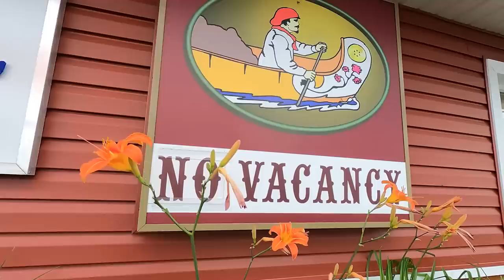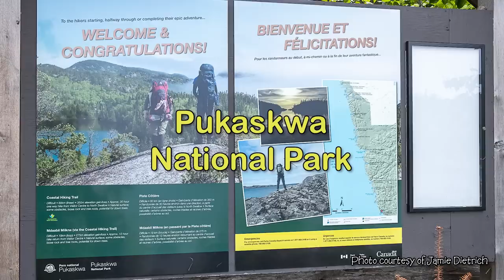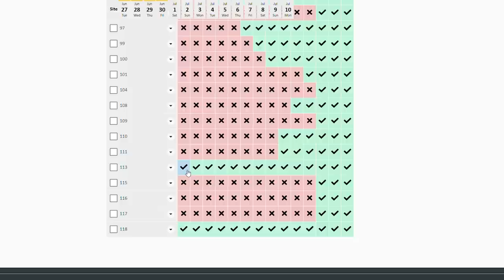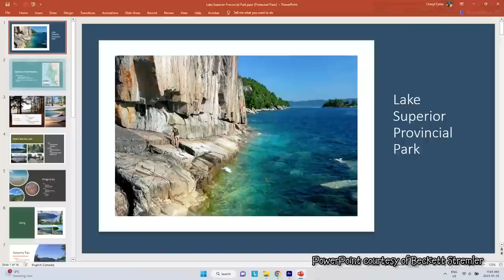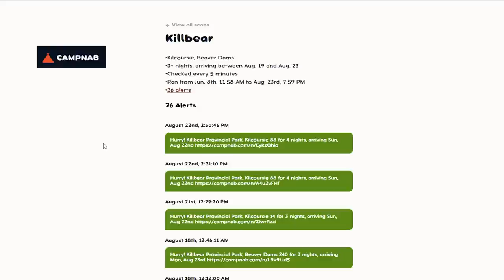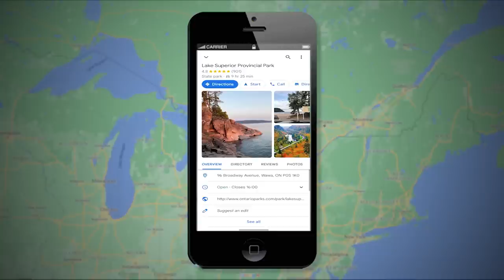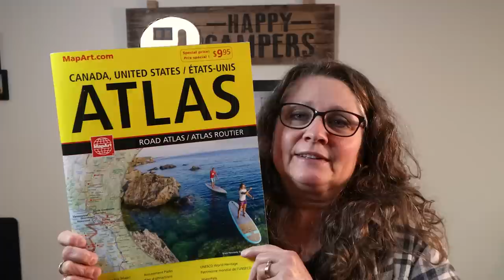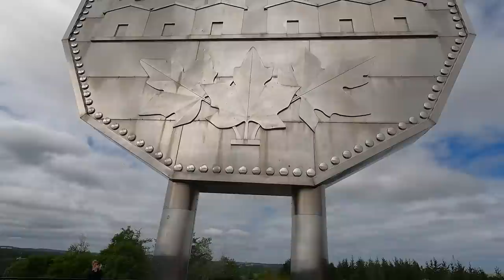Lake Superior Trip - A guide on planning and preparing for a big, multi-park, camping trip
In July of 2022 we embarked on a 7 park, 3 week, 3000 km camping trip from our home in southern Ontario to Lake Superior. We decided to share with you how we prepared for such a trip in the hopes that it might inspire and encourage you to go for it and try something similar.

00:00 Intro
01:07 Planning
06:59 Preparation
11:18 Grundy Lake
12:12 Lake Superior
14:11 Sleeping Giant
15:23 Rainbow Falls
16:09 Pancake Bay
17:02 Chutes
17:40 Killbear
18:42 Lessons Learned
19:28 Outro